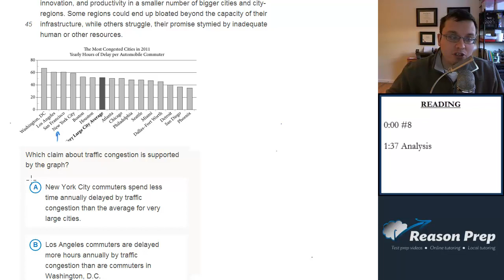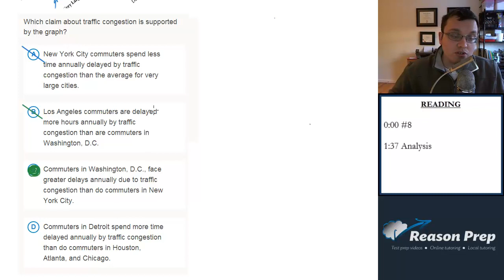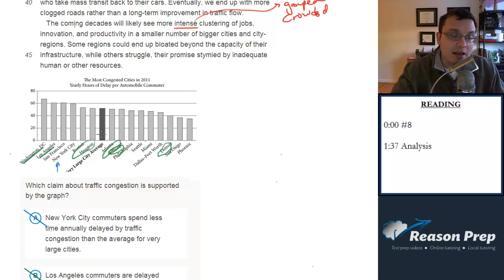#8 - Charts and Graphs?? New SAT Foundations - Reading